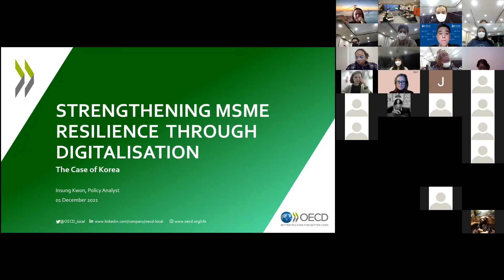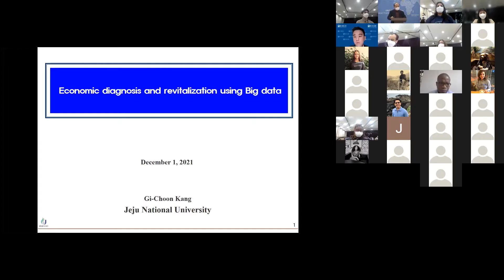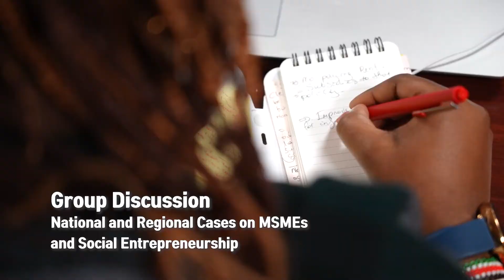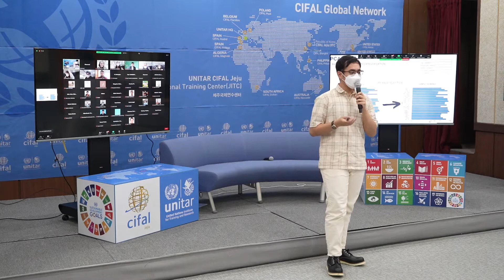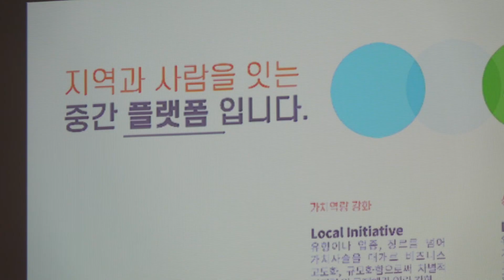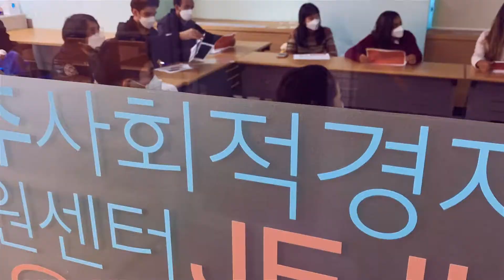Workshop on MSMEs Enhancing Innovation and Resilience for an Sustainable and Inclusive Recovery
This video is the highlights of the Economic Development Workshop on MSMEs Enhancing Innovation and Resilience for Sustainable and Inclusive Recovery held on December 1 to 3, 2021.

The capacity-building workshop aims at sharing knowledge and good practices on enhancing the capacity of entrepreneurship and MSMEs, with a special focus on digital innovation to improve their resilience and competitiveness. Although the crisis has put a strain on MSMEs and slowed down progress towards the Sustainable Development Goals, the collective endeavours will create longstanding impacts on MSMEs from surviving to thriving towards inclusive and sustainable business for the post-COVID19 recovery.